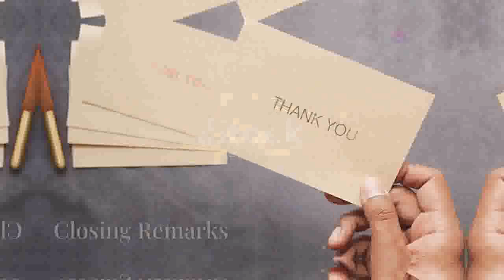📦 Starting A Home Business With Direct Mail: What You Need!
Starting a home business with direct mail - 🏠📬 start a direct mail order business from home! what's the best time to start a direct mail home based business- passive income with direct mail.
best direct mail home based business to start 2019.. Starting A Home Business With Direct Mail: Your Path to Financial Freedom

Welcome to our comprehensive guide on Starting A Home Business With Direct Mail! In this video, we’ll explore the step-by-step process of how you can successfully launch and grow a home business using direct mail marketing. From crafting compelling mail pieces to targeting the right audience, we’ve got all the tips and strategies you need to get started.

📈 Why Direct Mail?
Direct mail is a powerful tool for reaching potential customers directly in their homes. With the right approach, you can achieve remarkable results and build a sustainable income from the comfort of your own home.

🚀 What You'll Learn:

    The basics of Starting A Home Business With Direct Mail
    Proven techniques for designing effective mail pieces
    Strategies for building a targeted mailing list
    Tips for tracking your results and optimizing your campaigns
    Real-life success stories to inspire your journey

💡 Join the Community:
Don’t miss out on this opportunity to transform your financial future.

Stay updated and motivated by following us on social media for more tips, success stories, and exclusive content.

Let’s embark on this exciting journey of Starting A Home Business With Direct Mail together.

Starting a home business with direct mail - direct mail 101: part 1 of 5 - introducing direct mail
Starting a home business with direct mail - 5 steps to master direct mail | wholesale real estate
Starting a home business with direct mail - 8 tips to make rei direct mail work in 2023
Starting a home business with direct mail - the secret to buying houses with direct mail
Starting a home business with direct mail - how to market using direct mail in 2024 | case study
Starting a home business with direct mail - how many jobs did i land with 5,000 post cards?